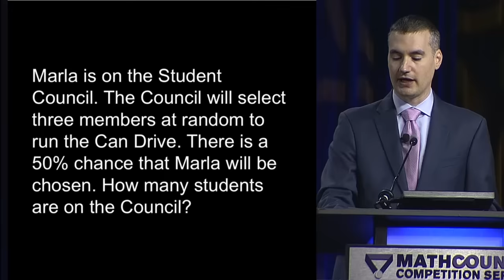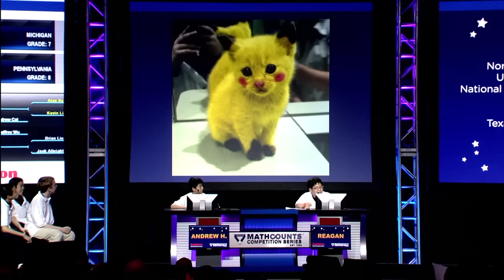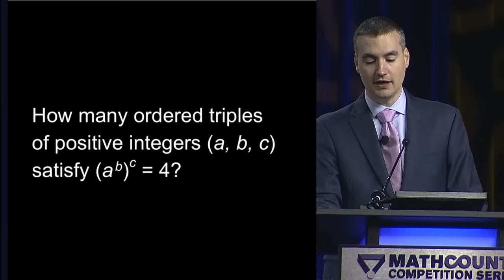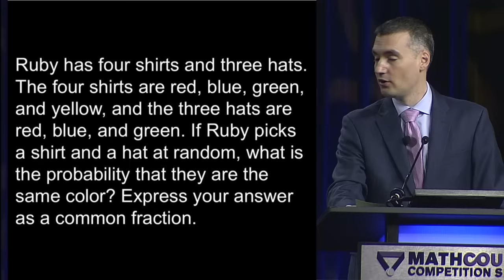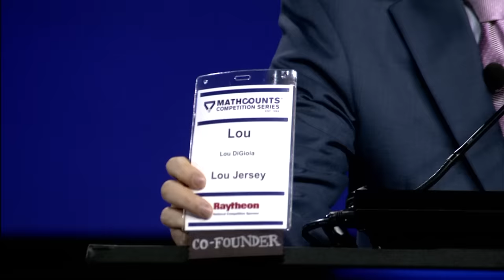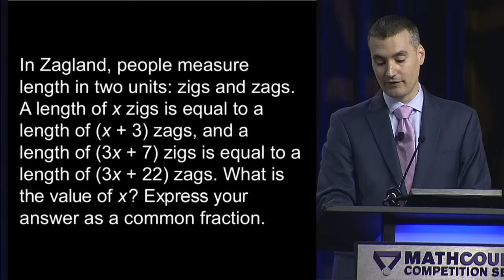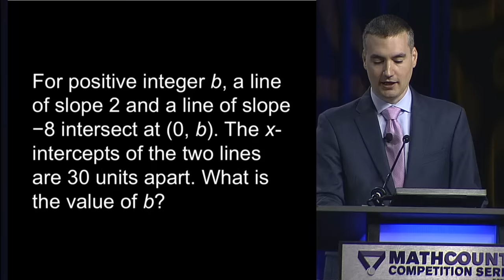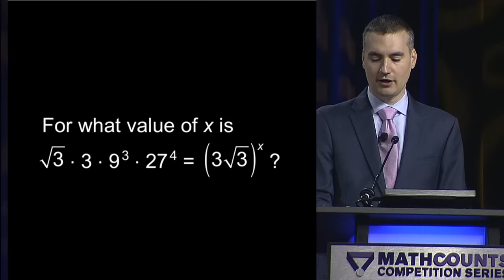2017 Raytheon MATHCOUNTS National Competition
The 2017 Raytheon MATHCOUNTS National Competition was held May 13-16, 2017 in Orlando, FL.